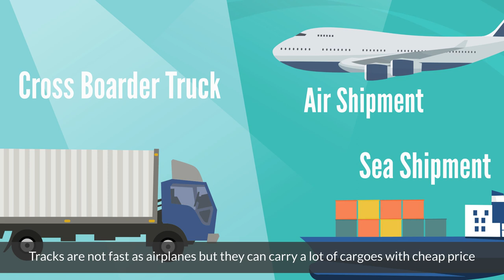HPS Trade Co.,Ltd - Service Information / Total Logistics Service in Thailand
We are Japanese/Thai Freight Forwarder located in Bangkok, Thailand. We are strong for

・Ocean Export/Import: 5,000TEU/month
** Connect Group in Thailand.

・Main route
Japan/China/South East Asia, Middle East, Europe

Also, we are able to arrange total logistics service,
・Sea(Dry/Reefer/OpenTop/Flat Rack/ISO Tank/Bulk/Ro-Ro)
・Air (Freighter/Passenger/LCC/Courier)
・Truck(Flat Bed/Low Bed Trailer/4W/6W/10W)
・Shipping(Exp/Imp/FDA/Registrations - Alcohol/Food/Cosmetics)
・Warehouse(DG・Cold・FreeZone)
・Heavy Cargo/Project Cargo
・Cross Boarder Truck

【Profile】
Shinya Iino

15 years experience in business development in Asia and South East Asia. Marketing and Sales specialist in especially Logistics field.